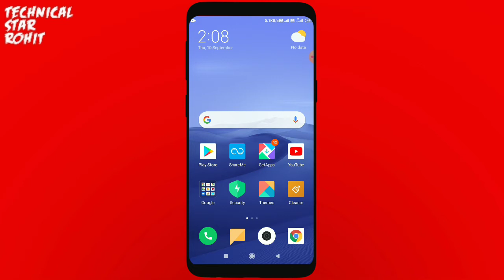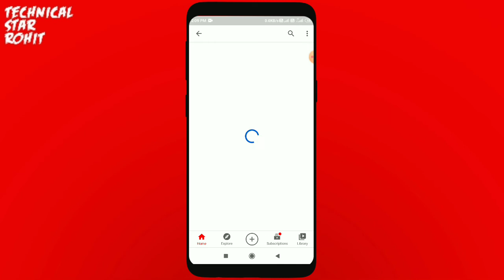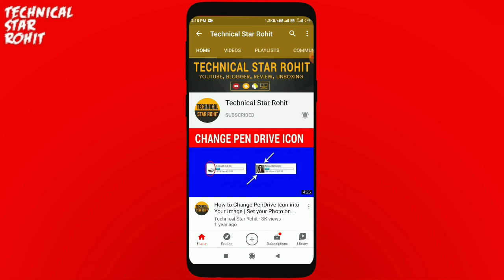YouTube new update 2020 | Youtube latest features 2020 | Youtube app update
Your quiers:-
YouTube new update 2020
Youtube latest features 2020